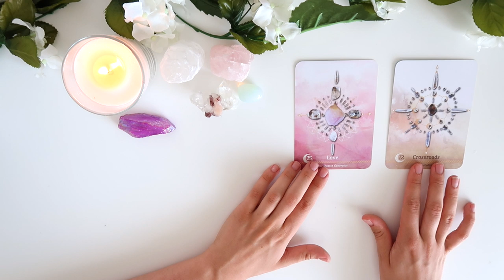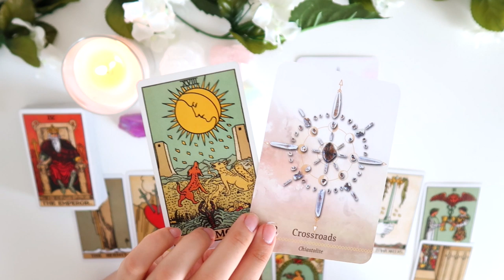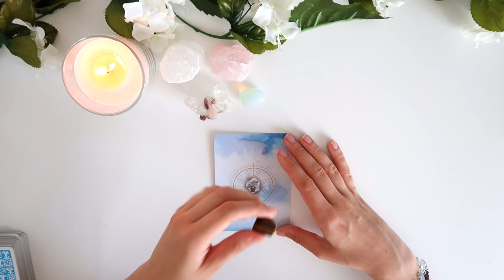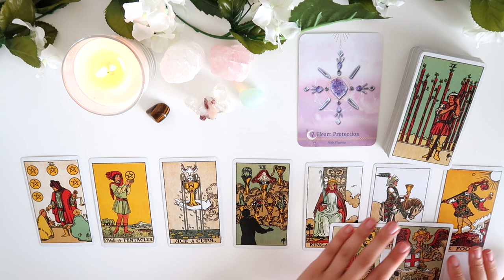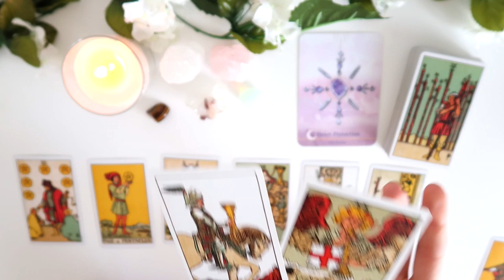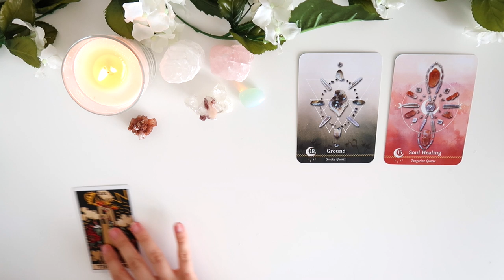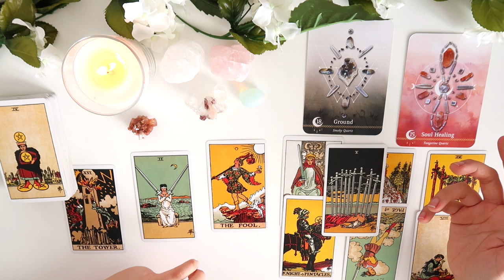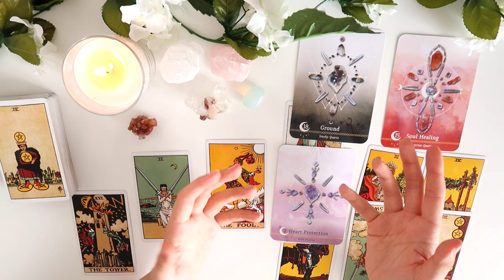⭐️🧠💕PICK A CARD 💕🧠⭐️| AM I ON THEIR MIND?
PICK A GROUP:
GROUP 1 - 0:25
GROUP 2 - 5:48
GROUP 3 - 11:55

- 30 Minutes

- 30 Minutes

1. How they feel about you
2. What they are going through
3. Your current relationship
4. Your future relationship.
5. Advice.

- 1 Hour and 15 Minutes

- 1 Hour and 15 Minutes